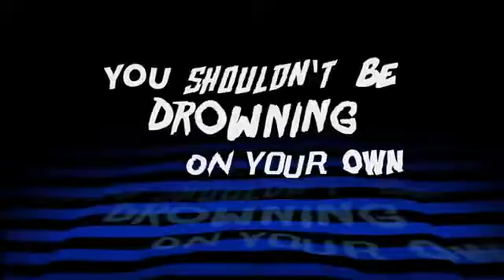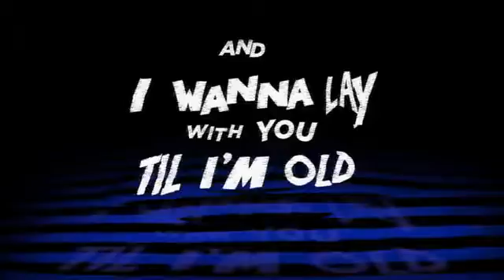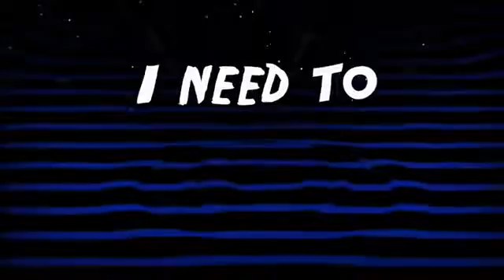jastain baiber song